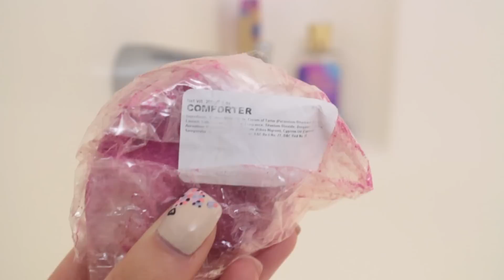Routine Cocooning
J'espere que cette petite vidéo Routine cocooning vous plaira :)

Tous les produits mentionnés sont notés dans la vidéo :) Je porte un peignoir de chez Hollister :D

*Tyson, mon chien, est un boxer/beagle qui a eu 1 an en novembre 2013 :)
Il a atteint sa taille adulte depuis juillet 2013 :)

** Toute la décoration de ma chambre vient de chez Target

**J'utilise Final Cut Pro X pour faire le montage de mes vidéos, et j'ai utilisé la Canon EOS 60D pour filmer cette vidéo.

Sandrea26France